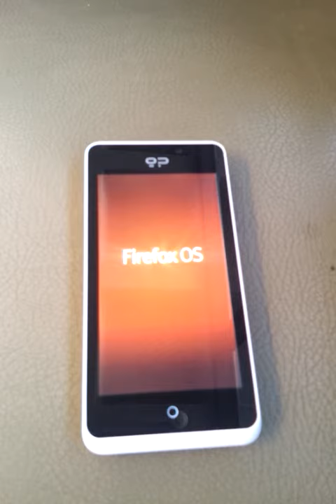Geeksphone Peak boots into Firefox OS